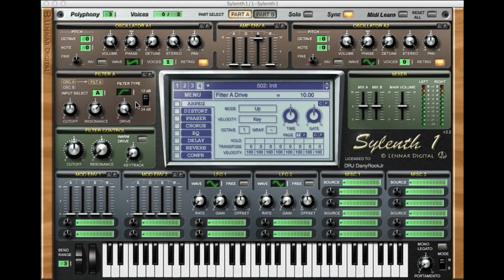Sylenth1 #6: Filtres A et B